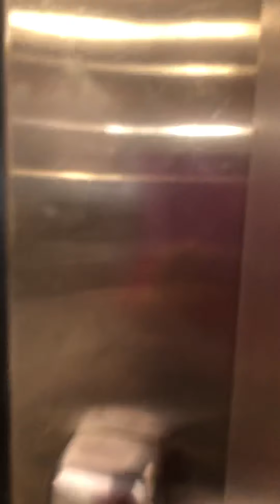Exploring Sheppard Yonge Station